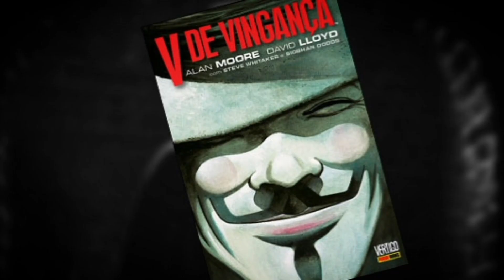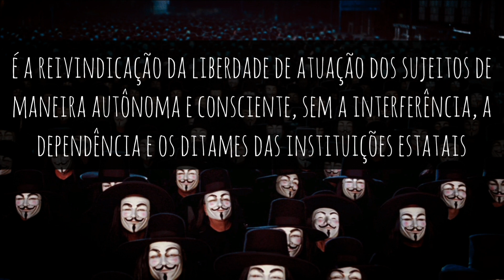A Romântica Anarquia no filme V de Vingança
Sejam bem-vindos ao canal Ademais. Pensamentos aleatórios, dúvidas, questionamentos. Uma viagem através das indagações e discussões de ideias, para uma análise além do cinema.

Para receber mais informações sobre o conteúdo, faça parte do canal no telegram